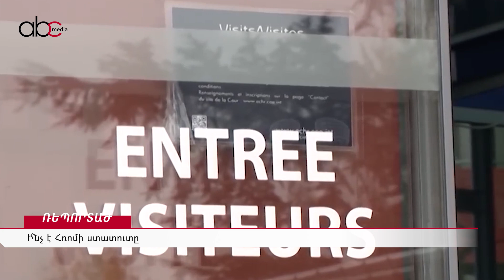Ի՞նչ է Հռոմի ստատուտը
Աժ-ն  վավերացրեց մեծ աղմուկ բարձրացրած Հռոմի ստատուտը։ Իսկ ի՞նչ է Հռոմի ստատուտը, ի՞նչ հետևանք կարող է ունենալ դրա վավերացումը Հայաստանի համար, կամ ի՞նչ օգուտ կբերի։ 2004 թվականին Հայաստանի Սահմանադրական դատարանը համաձայնագիրը մասնակիորեն ճանաչել էր հակասահմանադրական, բայց արդեն 2023 թվականի մարտի 28-ին Հայաստանի Սահմանադրական դատարանը հրապարակել է  նոր որոշման տեքստ՝ անդրադառնալով նաև 2004 թվականի որոշմանը։  2023 թվականի սեպտեմբերի 13-ին ԱԺ-ում Կառավարության հետ հարցուպատասխանի ժամանակ Նիկոլ Փաշինյանը հայտարարել էր՝ Հայաստանը վավերացնելու է Միջազգային քրեական դատարանի Հռոմի կանոնադրությունը ամբողջությամբ, ինչն էլ արեց այսօր։